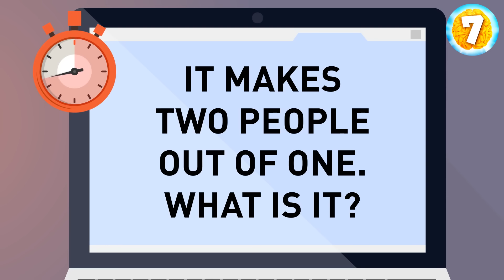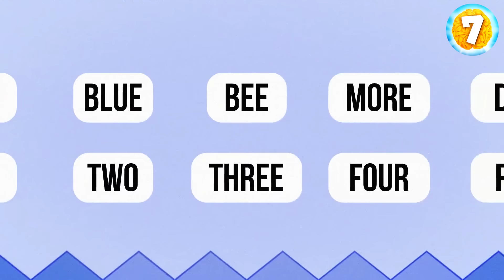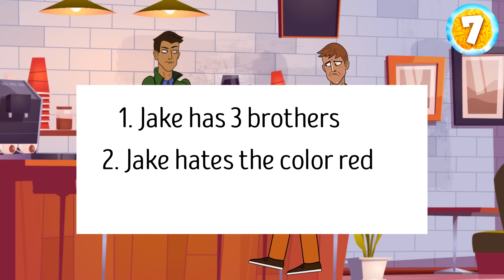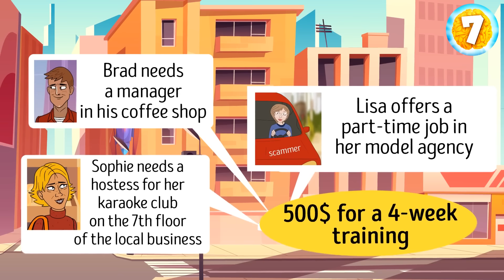Riddle Dash: Fast and Fun Challenges to Solve